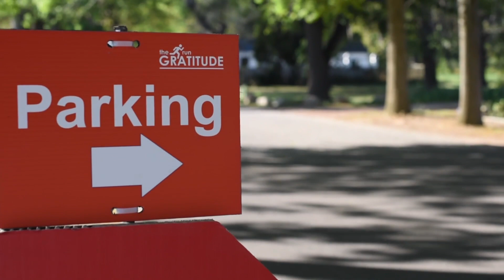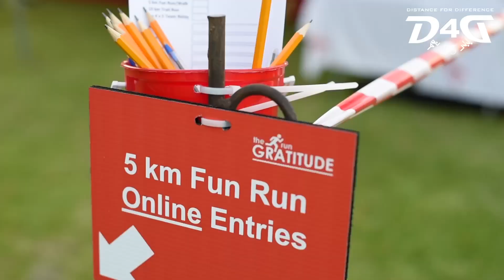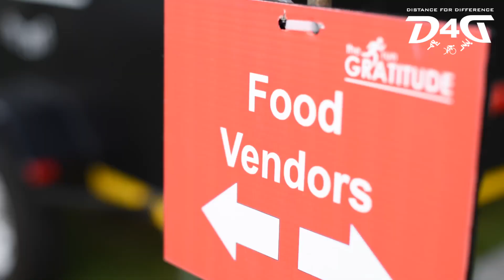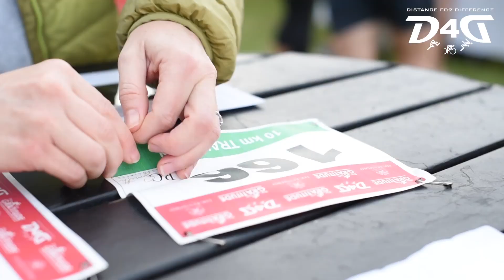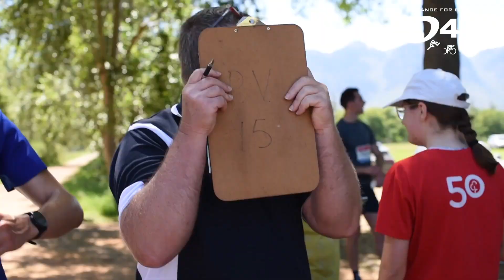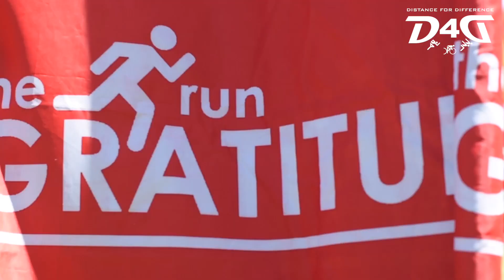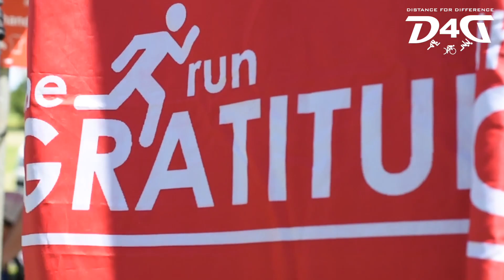The GRATITUDE Run | 2022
This is The GRATITUDE Run by Distance For Difference - overview of the 2022 event at Lourensford WIne Estate